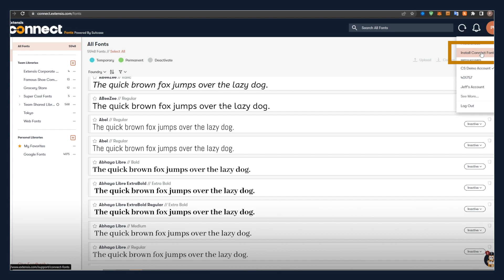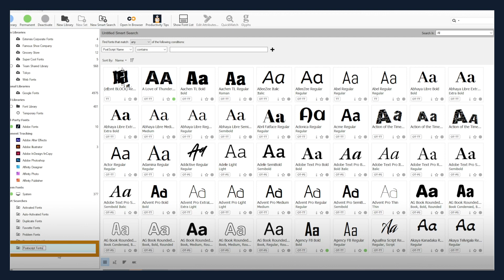Finding PostScript Fonts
How to locate PostScript Type 1 fonts living in your library using Smart Search.